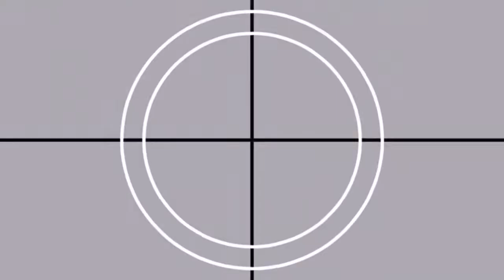What's In My Backpack?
Uhhh... it's kind of a parody.  My kitten makes a cameo.  Enjoy.